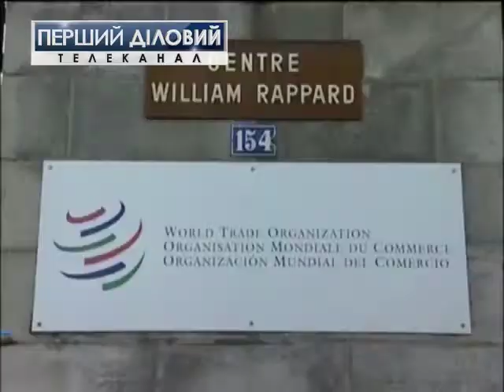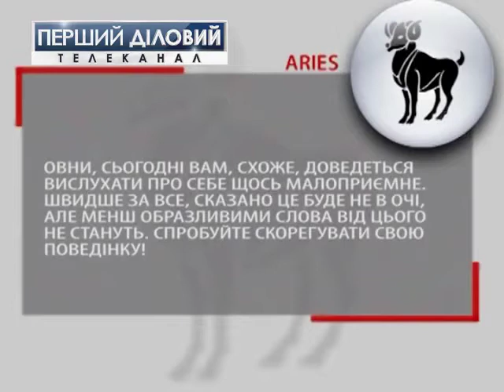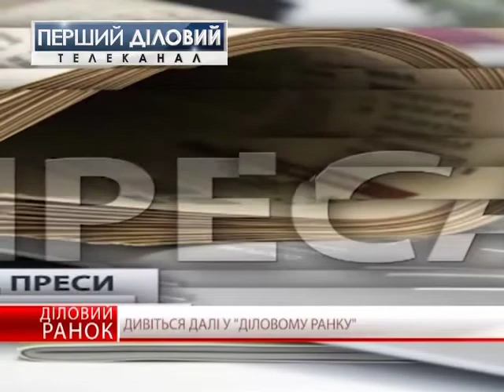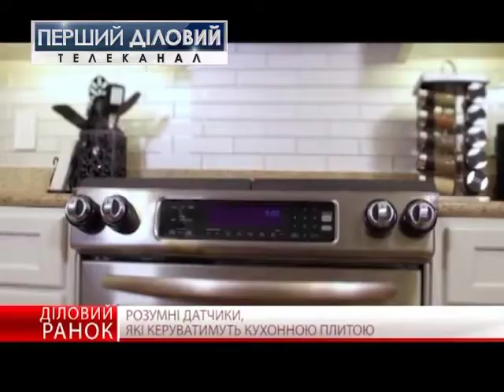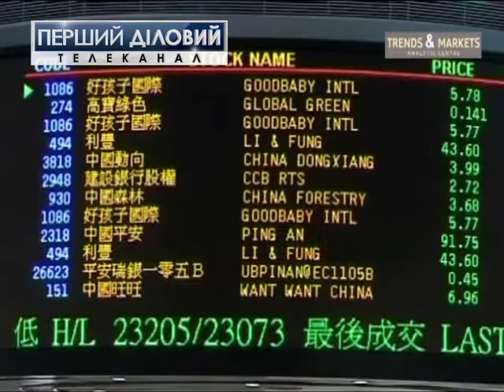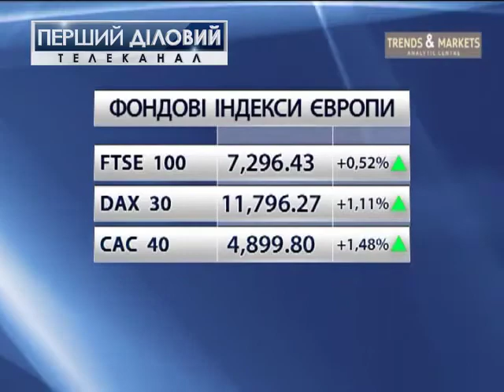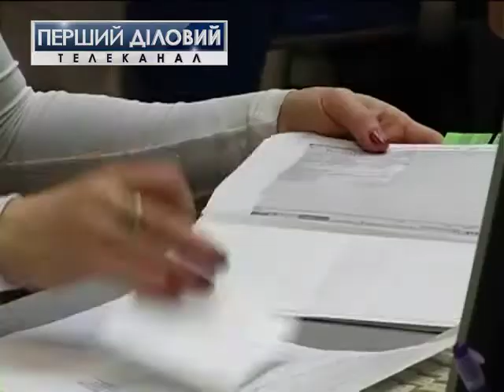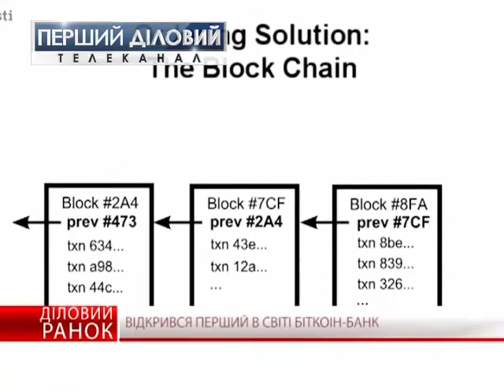Деловое утро за 14 февраля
В День Святого Валентина, 14 февраля, в Деловом утре вы услышите о таком:
Мировые автогиганты анонсировали новые модели машин. Какие ноу-хау ожидают покупателей.
Издание "Insider" подсчитали денежки известных танцоров мира.
НБУ заявил о конце банковского кризиса. Верить или нет?
Спортивные новости, гороскоп, рейтинг новостей от Первого Делового, и много-много другого  в Деловом утре.